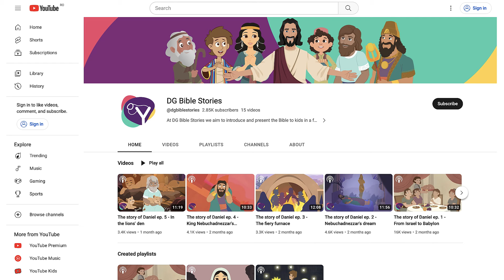The story of Ruth ep. 2 - Gathering grain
Upon arriving in Israel, Ruth and Naomi faced a challenging and uncertain future. In their society, the status of a widow was particularly vulnerable, often leaving women without financial support or social standing. With no husband or sons to provide for them, the two women found themselves in a precarious situation. Despite the hardships they encountered, Ruth chose to take an active role in their survival. She demonstrated remarkable loyalty and resilience by seeking ways to sustain herself and Naomi.

In an effort to provide for them, Ruth decided to glean leftover grain in the fields after the harvest, a practice allowed for the poor and marginalized. Her hard work did not go unnoticed. Boaz, a wealthy and respected landowner, saw Ruth's dedication and diligence in the fields. His attention and eventual kindness toward Ruth would become a pivotal moment in their lives, setting the stage for a relationship that would alter their fate. Ruth's unwavering commitment to both her mother-in-law and her own future, despite the overwhelming challenges, illustrates her strength and determination.

At DG Bible Stories we aim to introduce and present the Bible to kids in a fun and engaging way, in the form of a podcast dedicated to children. We believe that the message of the Bible is as relevant today as it ever was for the little ones around us. If you believe the same help us share the Word.